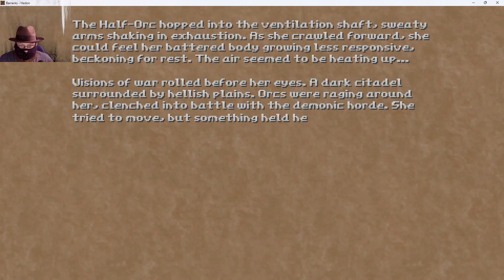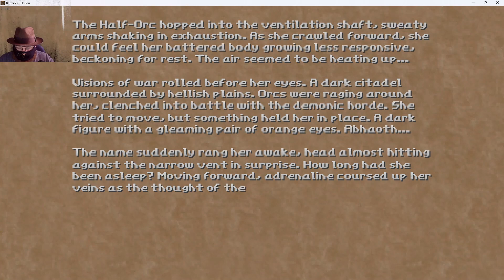Hedon part 3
Immerse yourself in a crystalpunk underworld where the visceral combat of the 90s' FPS games blends with the exploration and puzzle solving of classic dungeon crawlers and adventure games.